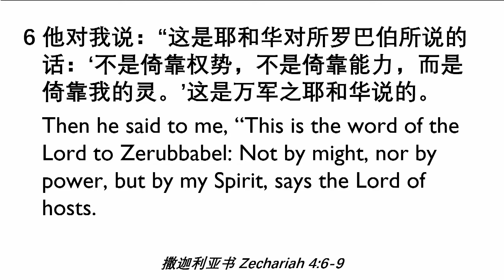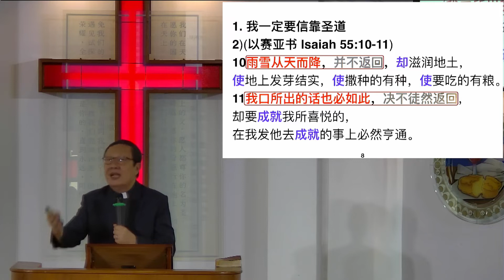20220612 (漳宜伯大尼堂) 排除万难的信念。洪茂祥牧师